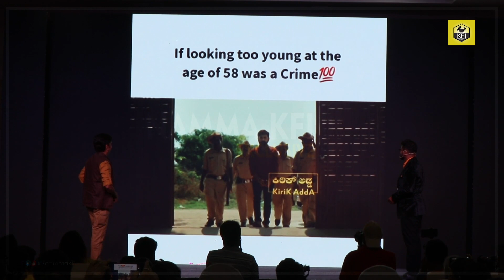Ramesh Aravind Troll Reaction : ವೀಕೆಂಡ್ ವಿಥ್ ರಮೇಶ್ ಟ್ರೊಲ್ ಬಗ್ಗೆ ರಮೇಶ್ ಅರವಿಂದ್ ರಿಯಾಕ್ಷನ್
Movie Shivaji Surathkal 2 Starring: Ramesh Aravind, Radhika Narayan, Meghana Gaonkar, Sangeetha Sringeri & Others

Movie : Shivaji Surathkal 2
Banner : Anjanadri Cine Creations
Written & Directed By Akash Srivatsa
Produced By Rekha KN & Anup Gowda
Executive Producer : 6 Face Studios
Music & Background Score: Judah Sandhy
Editor: Akash Srivatsa
Cimematography : Guruprasad M G , Darshan M Ambatt
Script Consultant: Abhijith YR
Co-Director: Shivaranjan Hebbar
Costume Designer & Stylist- Laxmi Krishna Label, Shachina Heggar
Dubbing Engineer: Lvn Rajashekhar
Sound Design: VG Rajen
Dts Mixing Engineer: L Sathish Kumar
Production Manager: Mysore Suresh
Di & VFX: Udayaravi Hegde (Unifi Media)
Di Colourist: Ramesh Jayaraman
VFX: MS Sivakumar
Pro: Sudheendra Venkatesh
Publicity Design: Ashwin Ramesh